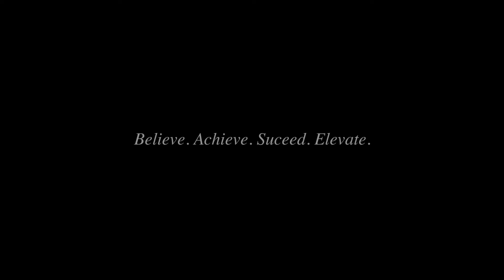180 Days of Learning ep. 7